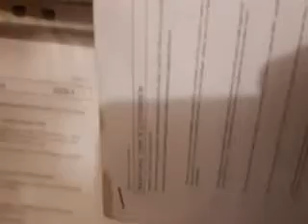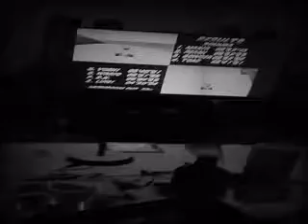DETERIORNATION 2019 #55: "Why No Disclaimers on So-Called Holy Books?".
*NOTICE: DIALOGUES ARE PATHETIC AT BEST. ALL PERSONS WITH NAMES CORRESPONDING TO THE NAMES OF INDIVIDUALS IN THIS SHOW ARE NOT TO ASSUME THAT ANY MENTION OF THEM HAS BEEN OFFICIALLY MADE. CHARACTERS BASED ON REAL OR ACTUAL PEOPLE ARE ENTIRELY FICTITIOUS. ADDITIONALLY THIS NETSHOW IS SO POOR QUALITY THAT IT'S BEST IF NOBODY BOTHERS WATCHING IT. AND FUCKING OFF RIGHT-WING STUPIDITY ISN'T NECESSARILY A GESTURE OF LEFT-WING SUPREMACY. THIS CHANNEL FEELS NO NEED TO CHOOSE A SIDE. ENJOY*.